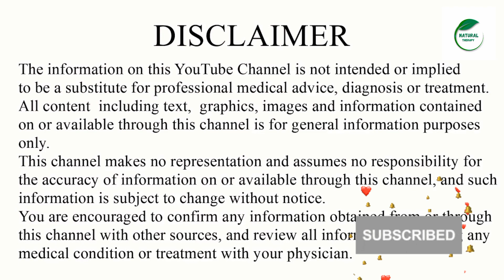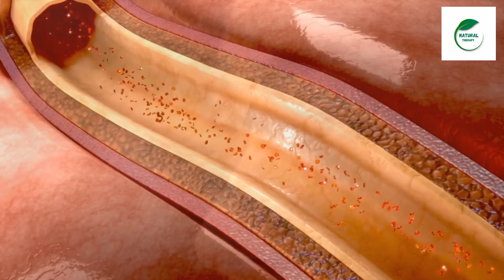Le Cumin et ses Bienfaits sur la Santé Révélés : Découvrez les Pouvoirs de cette Épice Miraculeuse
Bienvenue sur notre chaîne YouTube dédiée aux bienfaits santé du cumin. Dans cette vidéo, plongez au cœur des nombreux avantages offerts par cette épice pour notre bien-être.

Le cumin, également connu sous le nom de "la graine de bien-être", est utilisé depuis des siècles dans la médecine traditionnelle pour ses propriétés thérapeutiques. Non seulement cette épice est réputée pour sa saveur distinctive, mais elle regorge également de composés bénéfiques qui favorisent une bonne santé.

Parmi les nombreux bienfaits santé du cumin, il est reconnu pour son action sur la digestion et ses capacités à soulager les problèmes digestifs. Ses enzymes naturelles stimulent la sécrétion de jus digestifs, améliorant la digestion et réduisant les problèmes tels que les ballonnements et les indigestions.

Le cumin est également apprécié pour ses propriétés anti-inflammatoires. Il contient des antioxydants qui luttent contre l'inflammation dans le corps, réduisant ainsi le risque de maladies chroniques telles que les maladies cardiaques, le diabète et certains types de cancer.

De plus, le cumin est une source riche en nutriments essentiels tels que le fer, le manganèse et les vitamines A, C et E. Ces nutriments soutiennent le système immunitaire, favorisent une peau saine et contribuent au bien-être global.

Dans cette vidéo, nous explorerons plus en détail la science derrière les bienfaits santé du cumin, partagerons des recettes délicieuses mettant en valeur cette épice polyvalente, et donnerons des conseils pour l'incorporer dans votre routine quotidienne.

Rejoignez-nous dès maintenant pour découvrir les secrets des propriétés bénéfiques du cumin pour la santé et comment cette épice incroyable peut avoir un impact positif sur votre vie.

Note : Les bienfaits santé mentionnés sont basés sur des recherches et des utilisations traditionnelles. Il est toujours recommandé de consulter un professionnel de la santé avant d'apporter des changements importants à votre alimentation ou à votre mode de vie.